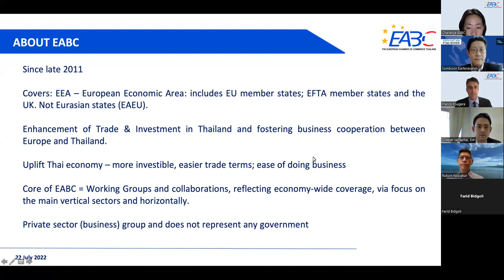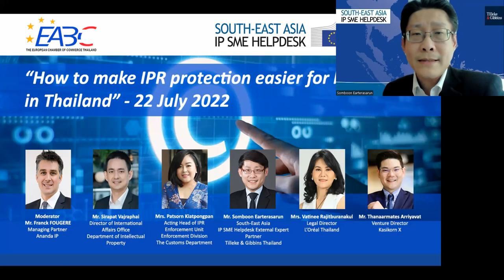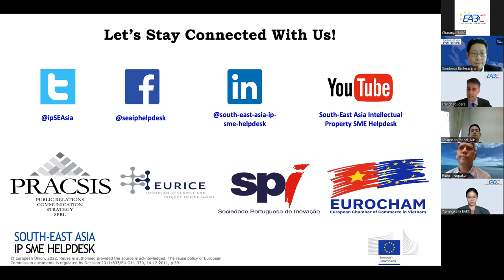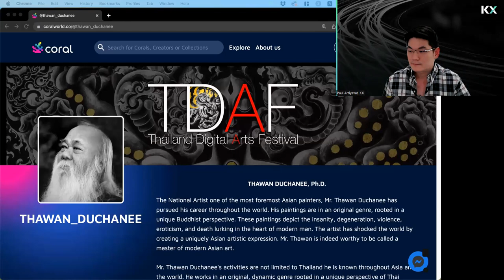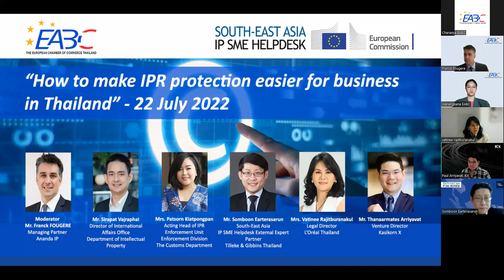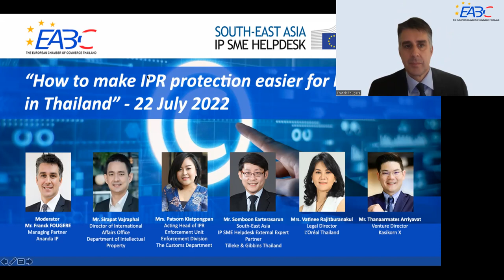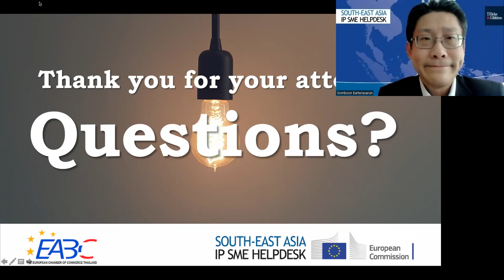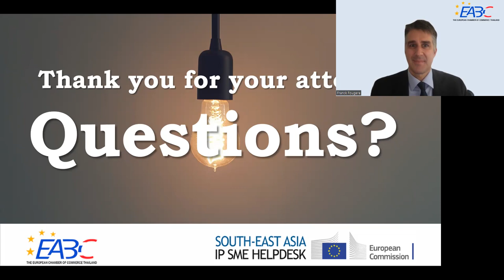EABC/South-East Asia IP SME HELPDESK: “How to make IPR protection easier for business in Thailand”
Despite continued improvement in the recent years, Thailand remains a prime market for counterfeit goods. Therefore, obtaining IPR protection in Thailand should be a priority for companies. Yet, protecting and enforcing IP rights consistently and effectively can be complex, challenging and costly.

This webinar aims to share valuable knowledge from the Thai authorities, best practices from South-East Asia IP SME Helpdesk and European companies operating in Thailand, as well as recommendations on what reforms should be implemented by the authorities to make it easier for business.

Moderator:
Mr. Franck Fougère, Founder & Managing Partner of Ananda Intellectual Property, Chair of EABC Working Group on Intellectual Property Rights

Panelists:
Sirapat Vajraphai, Director of International Affairs Office, DEPARTMENT OF INTELLECTUAL PROPERTY
Patsorn Kiatpongpan, Acting Head of IPR Enforcement Unit, Enforcement Division, THE CUSTOMS DEPARTMENT
Somboon Earterasarun, South-East Asia IP SME Helpdesk External Expert, and Partner at Tilleke & Gibbins Thailand
Vatinee Rajitburanakul, Legal Director, L’OREAL
Thanaarmates Arriyavat (K. Paul), Venture Director, KASIKORN X